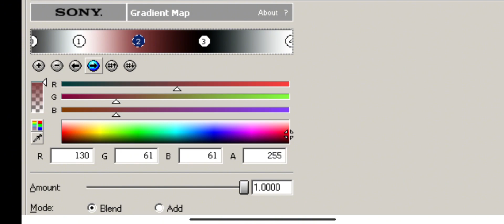How to make SpectraRemotePower